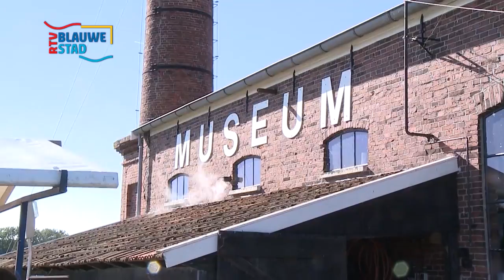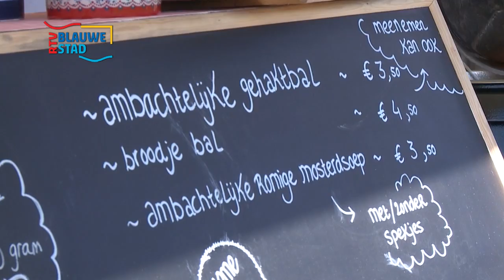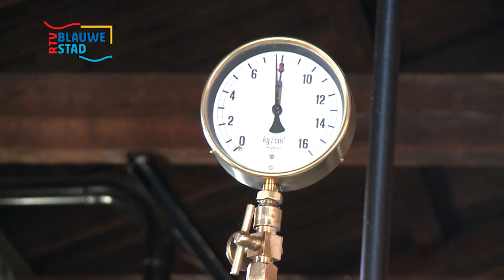Herfstfair bij Museum Stoomgemaal Winschoten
Uit de uitzending van oktober 2013.